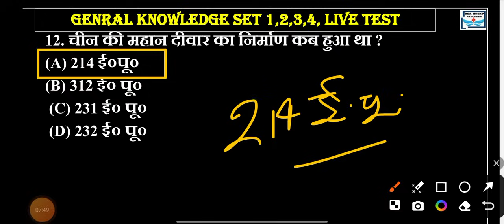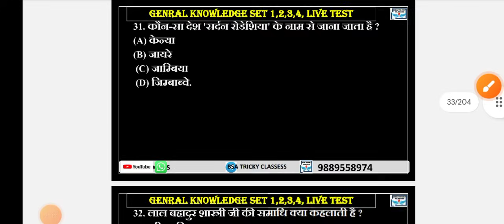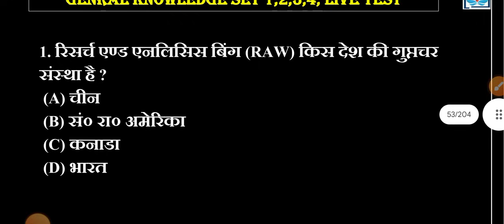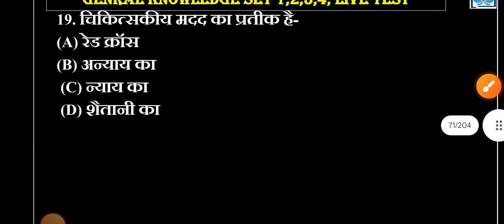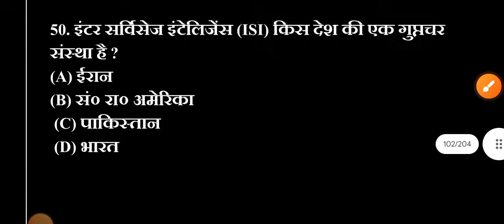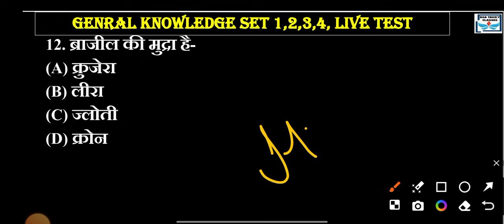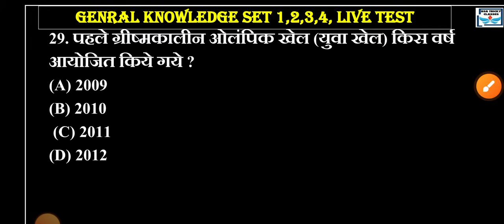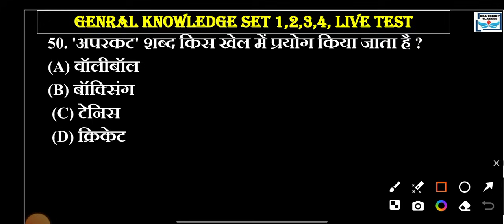GS KI KHAN BNAAYEGI APKO PEHALBAAN | GK GS LIVE TEST 200 QUESTION | GK GS IN HINDI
UP POLICE सामान्य अध्ययन RAPID FIRE | सम्पूर्ण GK GS | up police constable 2024 TEST

GK Gs Top QUESTIONS GK GS CURRENT AFFAIRS GK GS TEST LIVE
Geography complete polity complete history complete all

Gu

live gk police test  police gk up gkउत्तर प्रदेश स्पेशल Gk Rapid fire
interesting fact
gk question
gk questions
gk
gk in hindi
general knowledge
general knowledge questions and answers
competitive exams
gk for competitive exams
current affairs
lucent gk
best gk
ias
ips
upsc
upsc exam